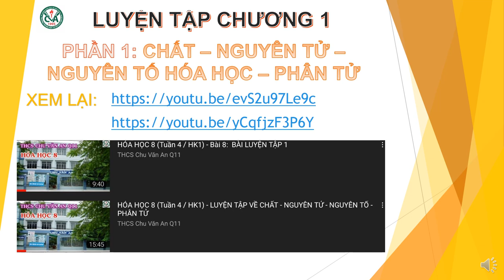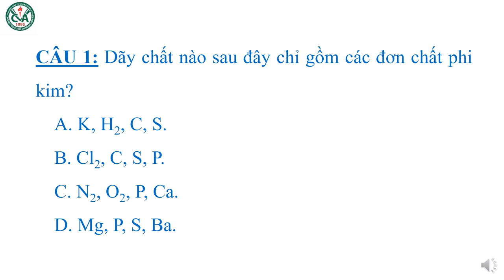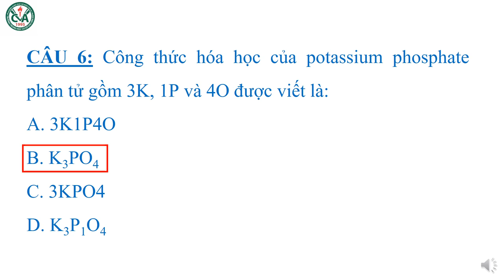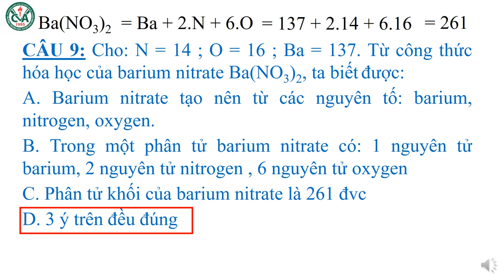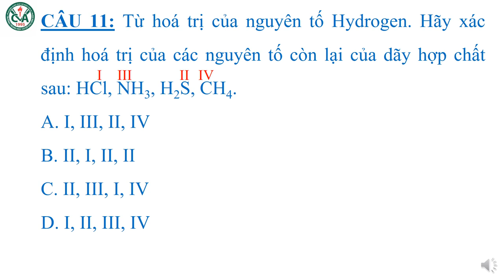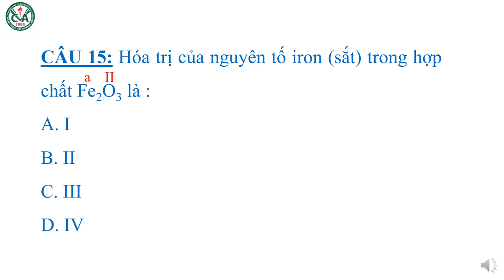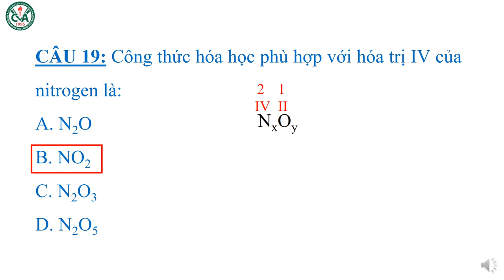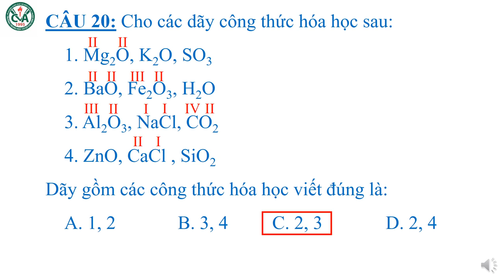HÓA HỌC 8 (Tuần 7 / HK1) - LUYỆN TẬP CHƯƠNG 1